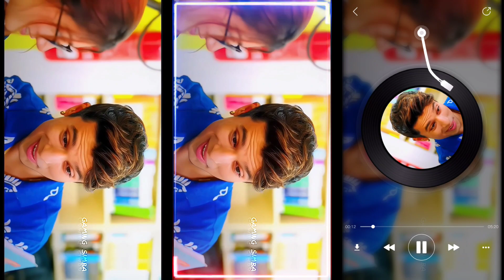TERA SANG GUJAR JAYEA